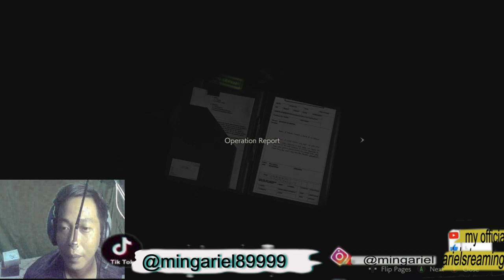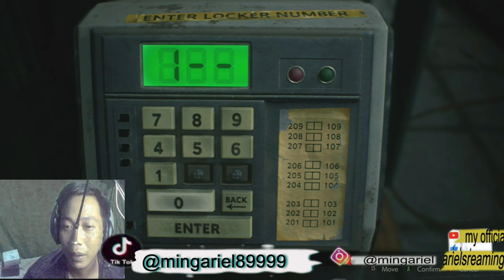Mendapatkan kunci hijau,game resident evil2 remake part2